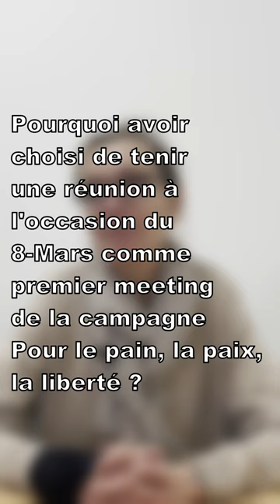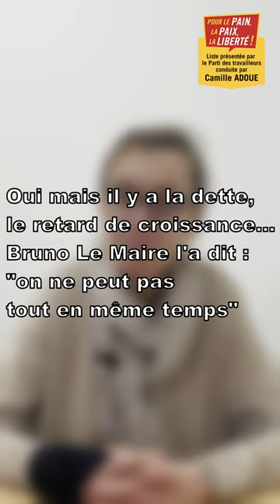Entretien avec Christel Keiser, candidate du Parti des travailleurs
Meeting du 9 mars à l'occasion du 8-Mars, journée internationale des droits des femmes :
Paris, Théâtre de l'Atelier, 14h